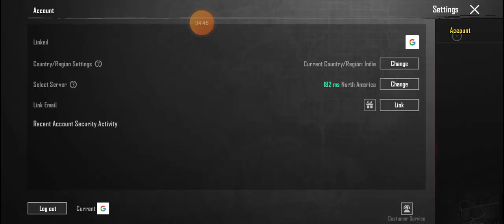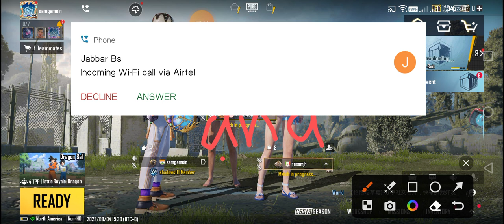bgmi gameplay part 2